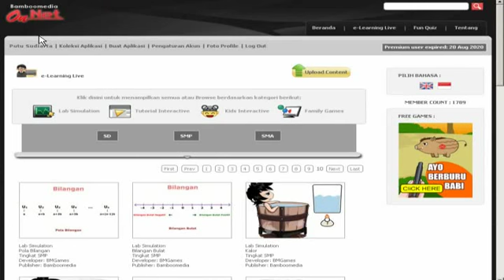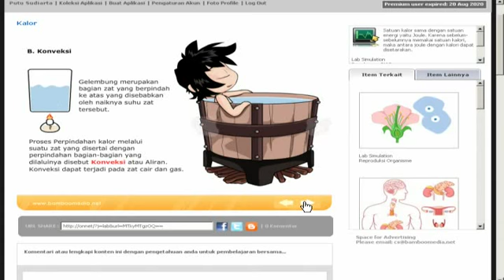Kalor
Satuan kalor sama dengan satuan energi yaitu Joule. Karena sebelum-sebelumnya memakai satuan kalori, maka antara joule dengan kalori dapat disetarakan.